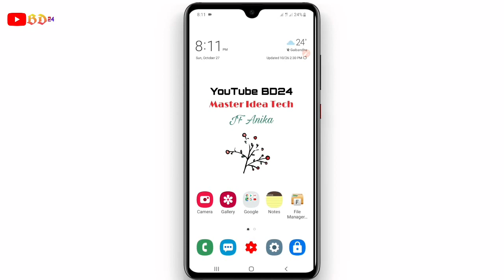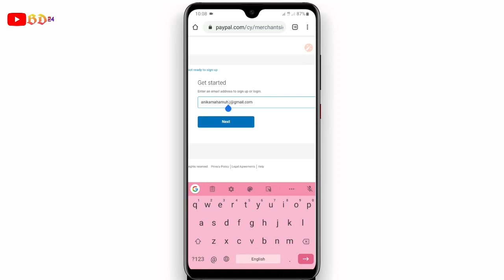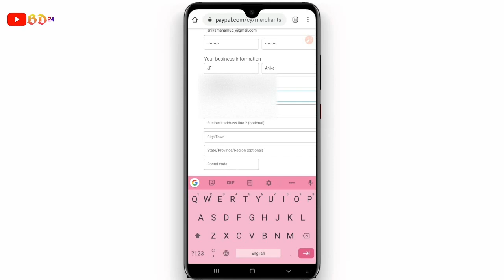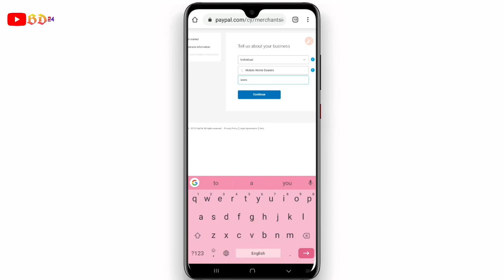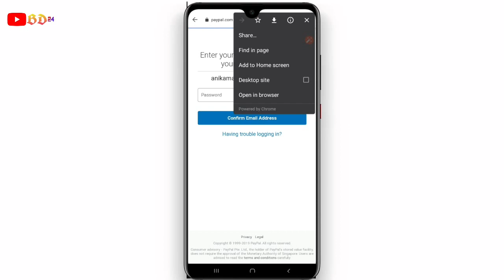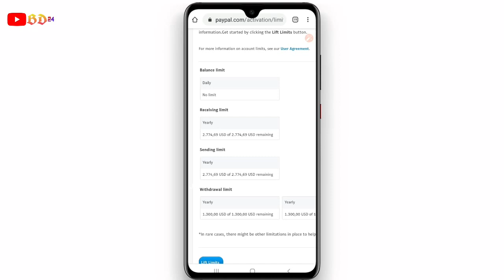How To Create Verified Paypal Account From Bangladesh | Paypal Account Setup BD address And Number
In this video`s i have tried to show to get verified paypal account from Bangladesh. Also i have showed some way, this way you can create verified paypal account form Bangladesh. I have showed a verified paypal account opening process, this way you easily make a verified paypal account from Bangladesh. I also showed paypal account setup process, this way you can setup fully your paypal account so easily. Paypal account are very important for some Bangladeshi people, Who are working in freelancing and online. I think this video will very helpful for those people. Because they can find this video below answer of the question. how to open a verified paypal from Bangladesh, how to setup paypal account, how to verified paypal account, how to link paypal account, how to link paypal account to bank account, how to link MasterCard to paypal account and many more answer. I hope this video will help To create fully verified paypal account from Bangladesh . Because i have showed in this video verified paypal business account create and paypal account setup process so easily. If you get help from my video, Please

"YouTube BD24" teaches you how to earn money online very easily.
"YouTube BD24" All content in this channel is solely owned. And no content on this channel is allowed to be used by any person or organization. This channel is managed by JF Anika.

                             ❤️❤️Thanks ❤️❤️